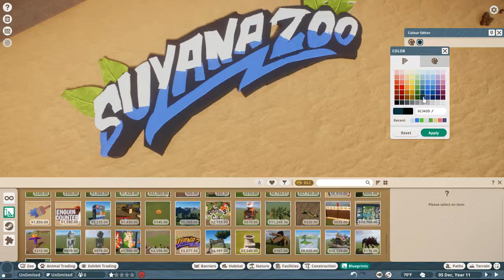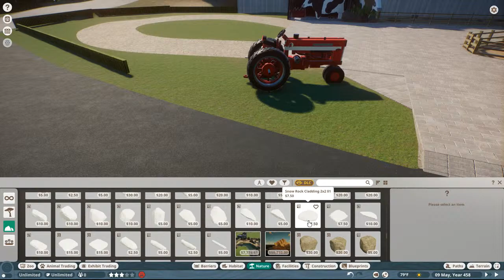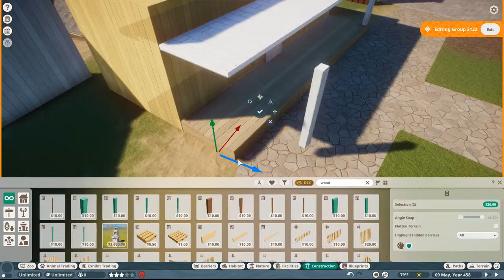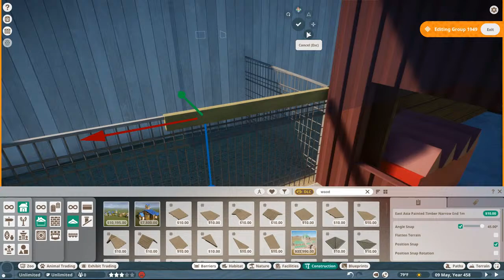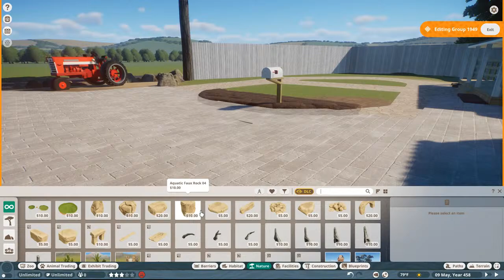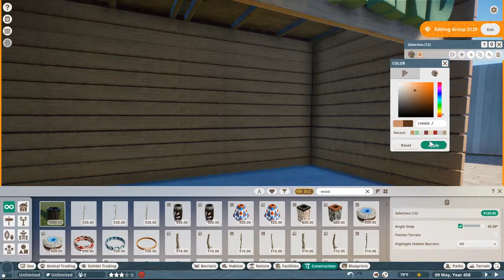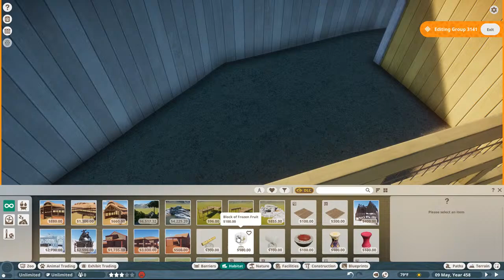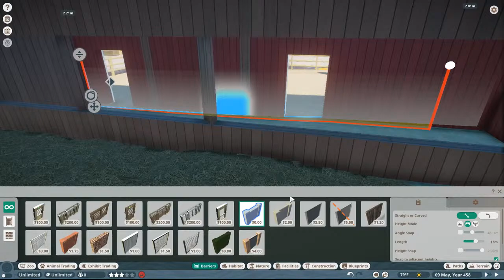Back At the Barnyard: The Sequel - RWPZ Live